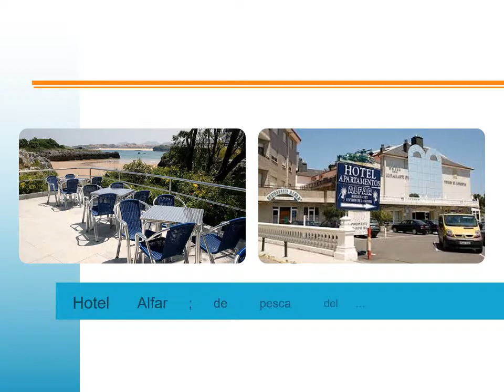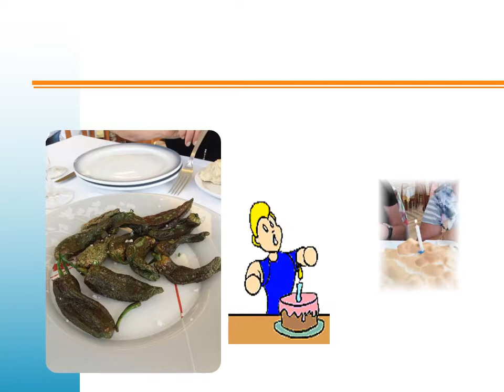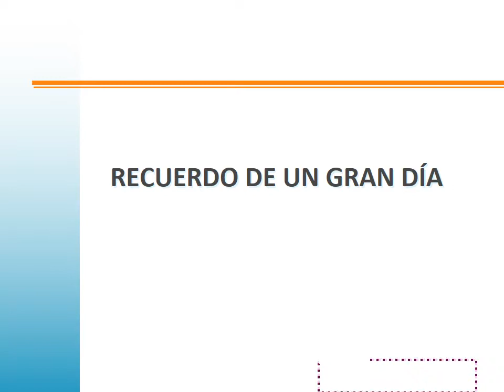Macarena casi final 3 video mp4 bis